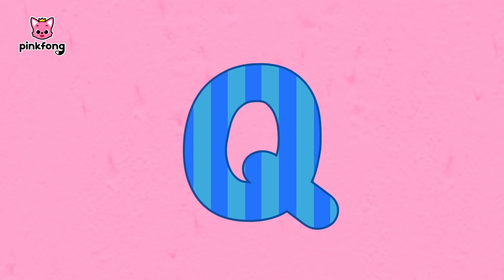Tyrannosaurus Rex và hơn nữa | + Bộ sưu tập | Pinkfong Những bài hát cho thiếu nhi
--- Đăng ký và xem những video mới nhất hàng tuần.

Thưởng thức bản tổng hợp các bài hát "Tyrannosaurus Rex và nhiều bài hát hơn nữa" được yêu thích nhất của trẻ em!
Cùng hát và nhảy theo những giai điệu vui nhộn của các bài hát Khủng Long!

Hãy đăng ký kênh Youtube Pinkfong để xem hàng trăm ca khúc thiếu nhi được yêu thích và những câu chuyện thú vị, bao gồm những vần thơ, những bài hát phát âm, những bài hát số, những bài hát ru, những vấn đề thiếu nhi, những câu truyện cổ thích và hơn thế nữa!

Pinkfong! Là ứng dụng số 1 được lựa chọn bởi hàng triệu trẻ em trên toàn thế giới
★ Những bài hát trẻ em và câu chuyện hay nhất [Tải miễn phí tại

Thưởng thức những bài hát và những câu chuyện giáo dục cho lứa tuổi nhi đồng bởi  những chuyên gia trong lĩnh vực giáo dục trẻ em.